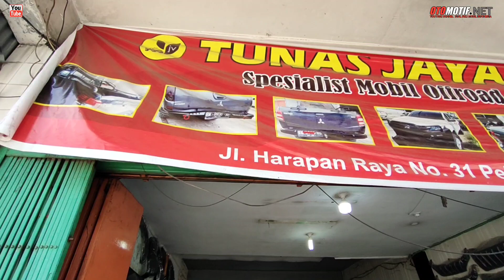MAZDA BT50 - 4x4, Pasang OFF ROAD Accessories.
SALAM OTOMOTIF

OTOMOTIF.NET.office address.

INFO ALAMAT :
TUNAS JAYA FARIASI
Jl.H.Imam Munandar / Harapan Raya
Depan Kantor Pos.
Pekanbaru - Riau - Indonesia.
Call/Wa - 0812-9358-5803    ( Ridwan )